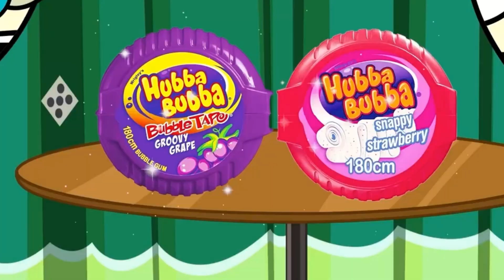Evolution of Bunzo Bunny & mommylonglegs FULL funny history?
Evolution of Bunzo Bunny on video youtube تطور بونزو الأرنب 文蔵バニーの進化
@EVOLUTION TV